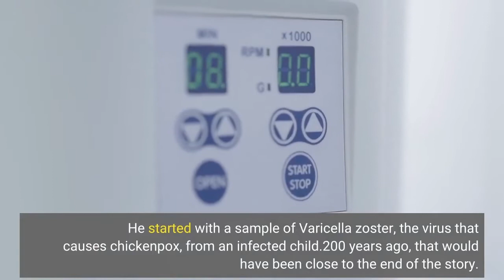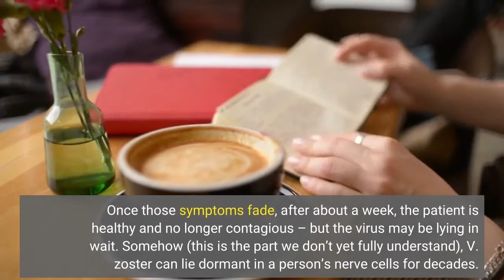Today’s Google Doodle Celebrates Virologist Michiaki Takahashi Inventor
Thursday’s Google Doodle honors virologist Michiaki Takahashi, who developed the first vaccine against chickenpox. In 1963, Takahashi’s young son got very sick. The young boy had a high fever, and waves of small red bumps – which eventually became blisters and then open sores – covered his body. He’d become one of millions of kids in the U. S. who (until 1995) got sick with chickenpox every year. And his dad, a doctor from Japan who had come to Texas on a research fellowship at Baylor University, decided to do something about it. Soon after returning to Japan in 1965, Takahashi started working on a vaccine that would save kids like his son from having to suffer through chickenpox. He started with a sample of Varicella zoster, the virus that causes chickenpox, from an infected child.200 years ago, that would have been close to the end of the story. Throughout the 1800s, doctors who wanted to vaccinate their patients against smallpox simply collected pus and scabs from people infected with cowpox and horsepox – which don’t make people nearly as sick as their cousin, smallpox. They simply rubbed the virus-laden mess into cuts or scratches on the patient’s arm, which makes getting a shot, especially a shot of something that’s never been in another person’s body, sound like a walk in the park by comparison. Fortunately, by 1965, virologists like Takahashi had more scientific knowledge at their disposal. Takahashi spent the next 9 years growing Varicella zoster in a series of cell cultures from humans and guinea pigs, gradually breeding a weaker version of the virus. He called this weakened, or attenuated, version the Oka strain, and it’s the basis of the vaccine that protects kids against chickenpox, and older people against shingles, today. The chickenpox vaccine became available in Japan in 1986 and in the U. in 1995. Since then, millions of kids in more than 80 countries have had the shot. Chickenpox is a disease caused by a virus called Varicella zoster. Most of the time, it infects young children, causing an itchy or painful rash, which gradually evolves into blisters that burst and scab over. Along with the rash come fevers, headaches, and fatigue. V. zoster also causes another illness, called shingles. While chickenpox is usually a childhood illness, shingles most often strikes older adults. That’s thanks to the virus’ complicated life cycle, which we still don’t fully understand. When a person first gets infected with V. zoster, the virus causes chickenpox. Once those symptoms fade, after about a week, the patient is healthy and no longer contagious – but the virus may be lying in wait. Somehow (this is the part we don’t yet fully understand), V. zoster can lie dormant in a person’s nerve cells for decades. When it reactivates, for reasons we also don’t yet fully understand, it causes shingles: a much more painful rash, which also comes with blisters.